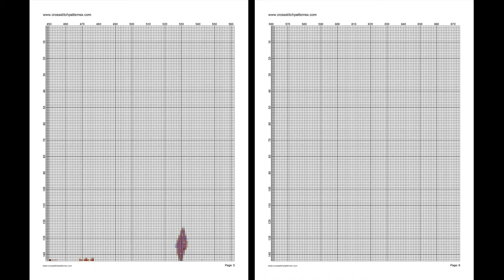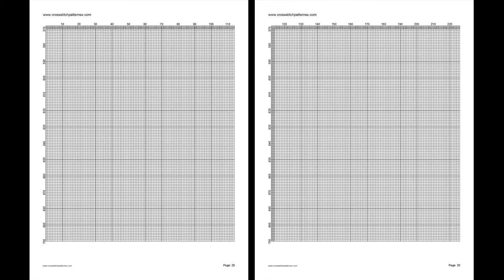Nature 101| Counted Cross Stitch Patterns/ Printable Chart PDF Format Needlework Embroidery Crafts